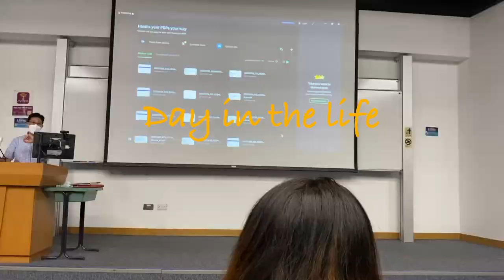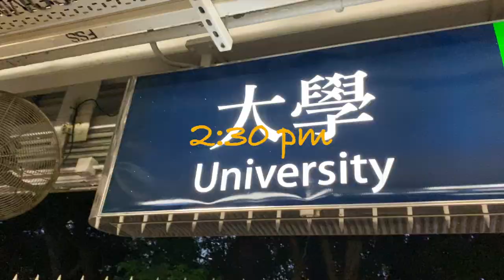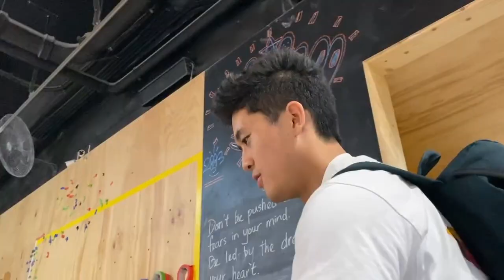Deep Water Solo, Uni and bouldering, ALL IN ONE DAY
From deep water soloing, to sport climbing on rock, back to the university for classes then a crazy bouldering session.

Student of the Chinese University of Hong Kong

jonathan_sin88